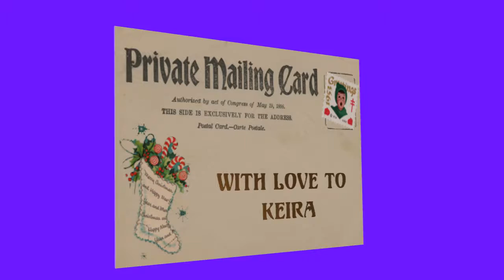Christmas postcard for Keira